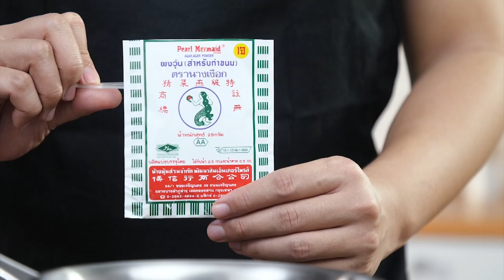วุ้นว่านหางจระเข้ แจกฟรี! สูตรการทำอาหารโดย อ.ยิ่งศักดิ์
วุ้นว่านหางจระเข้
ผลิตภัณฑ์ : ผงทำวุ้น (สำหรับทำขนม) ตรานางเงือก
สิ่งที่ต้องเตรียมสำหรับ (วุ้นว่านหางจระเข้)
 ผงทำวุ้น (สำหรับทำขนม) ตรานางเงือก ส่วนที่ 1  2  ช้อนชา
 เนื้อว่านหางจระเข้ หั่นชิ้นเล็ก   200 กรัม
 พิมพ์ทรงมังคุดขนาดเล็กสำหรับใส่วุ้น
สิ่งที่ต้องเตรียมสำหรับ (วุ้นใส)
 ผงทำวุ้น (สำหรับทำขนม) ตรานางเงือก ส่วนที่ 2  1 ช้อนโต๊ะ
 พิมพ์ทรงมังคุดขนาดใหญ่สำหรับใส่วุ้น
วิธีทำ (วุ้นว่านหางจระเข้)
ใส่ ผงทำวุ้น (สำหรับทำขนม) ตรานางเงือก ส่วนที่ 1 น้ำตาลทราย น้ำใบเตย ลงในภาชนะนำขึ้นตั้งไฟ คนตลอดเวลาจนส่วนผสมเดือดทั่ว ปิดไฟ เติมเนื้อว่านหางจระเข้คนให้เข้ากัน เทลงในพิมพ์ทรงมังคุดขนาดเล็กจนเต็มพิมพ์ พักวุ้นจนกระทั้งทรงตัว แกะออกจากพิมพ์ เตรียมไว้
วิธีทำ (วุ้นใส)
ใส่ ผงทำวุ้น (สำหรับทำขนม) ตรานางเงือก ส่วนที่ 2 น้ำตาลทราย และ น้ำ ลงในภาชนะนำขึ้นตั้งไฟ คนตลอด
เวลาจนส่วนผสมเดือดทั่ว ปิดไฟ พักส่วนผสมให้อุ่น เตรียมไว้
1. เทวุ้นใสลงในพิมพ์ทรงมังคุดทรงใหญ่ประมาณ ½ ของพิมพ์ ใส่วุ้นว่างหางจระเข้ที่ทรงตัวแล้วลงไป เติมวุ้นใส ให้เต็มพิมพ์ นำเข้าแช่เย็นจนวุ้นทรงตัวดี
2. นำวุ้นว่านหางจระเข้ออกจากพิมพ์ จัดใส่ภาชนะ พร้อมเสิร์ฟ

Line @yingsakfood